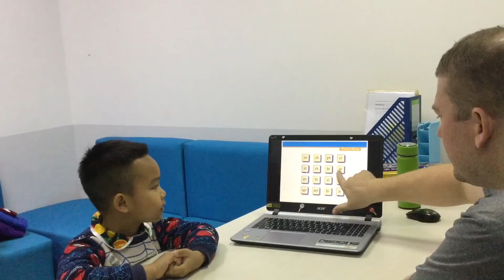CEC Ngọc Khánh | KG3K29 | Video test 3 | Minh Tuệ